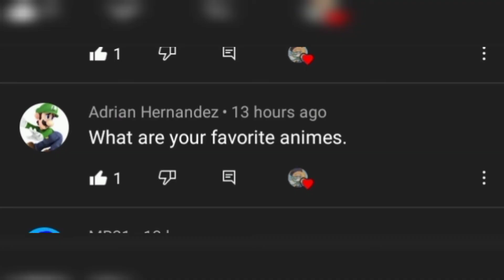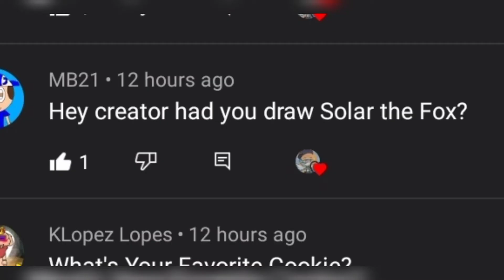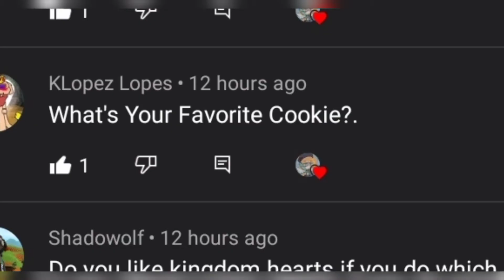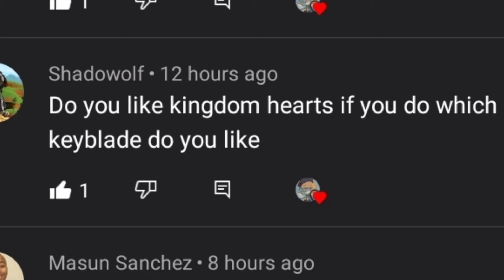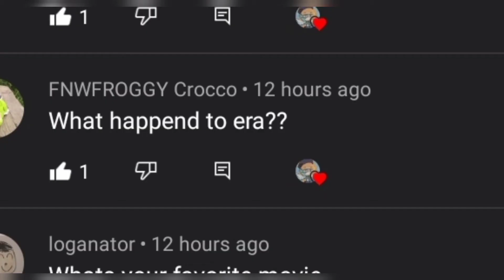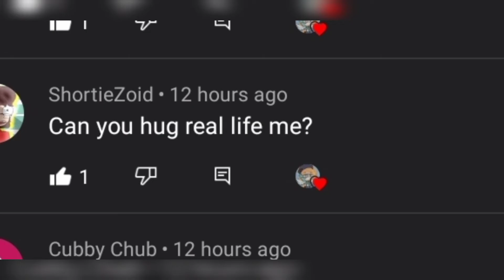Ask the Creator (answers)